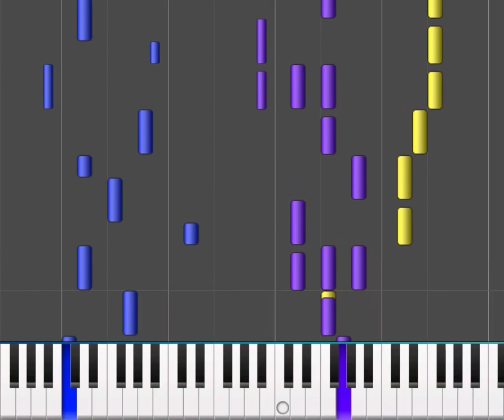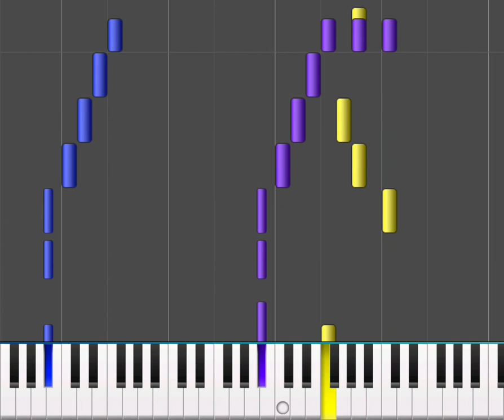Synthesizer: THE DRAMA